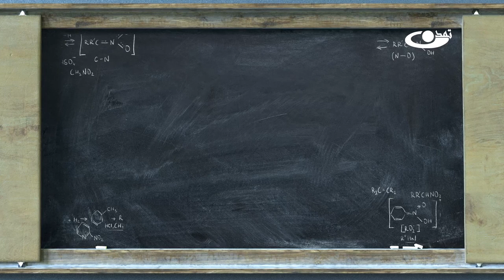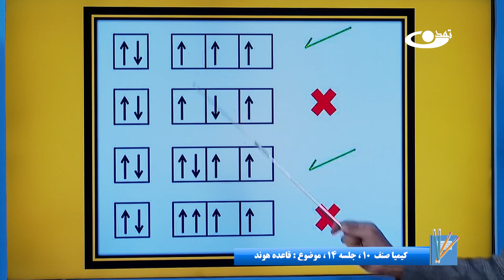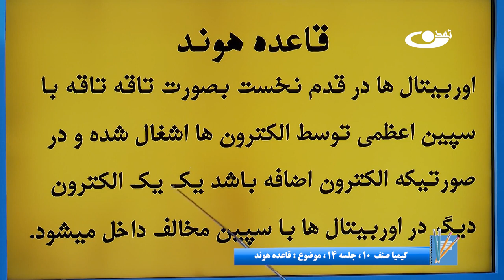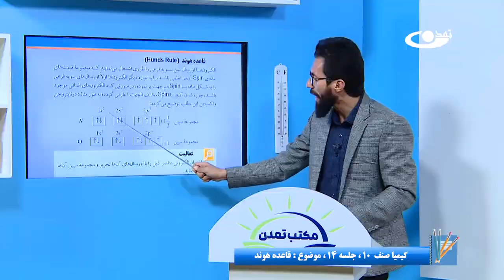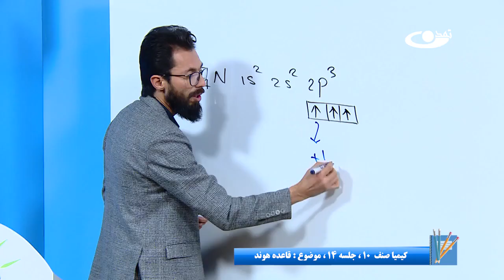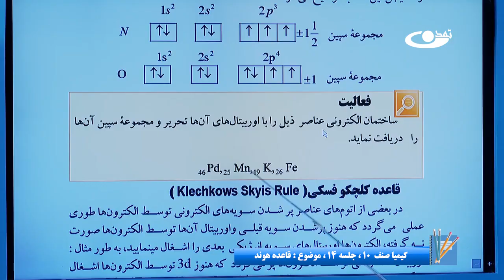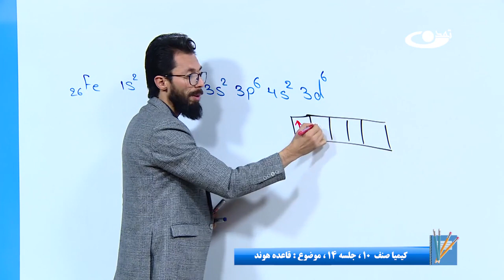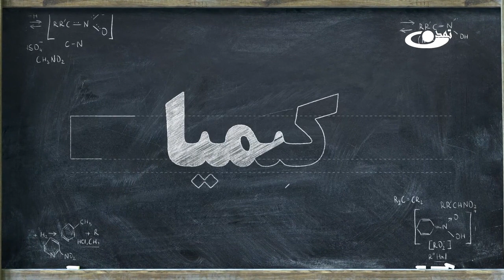کیمیا صنف دهم– جلسه چهاردهم –موضوع:قاعده هوند -29-8-1401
موضوع برنامه: کیمیا صنف دهم– جلسه چهاردهم–موضوع: قاعده هوند

آدرس سایت و شبکه های اجتماعی ما:
است.